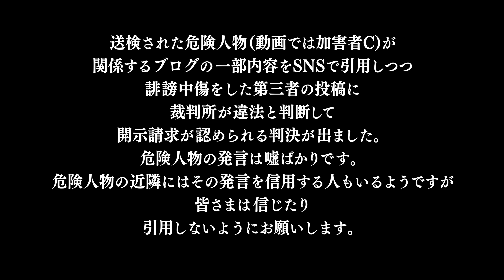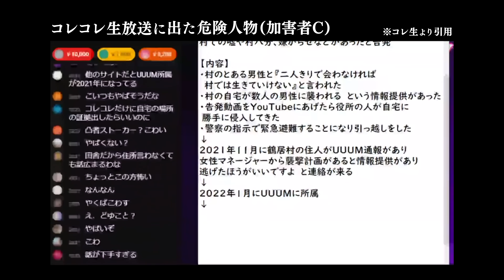【重大発表】送検された危険人物に処分が下りました 鶴居村の自宅 襲撃計画 りんの田舎暮らし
ご存じのとおり、警察から避難指示を受けるほどの嫌がらせを繰り返していた危険人物に対して刑事告訴をしていました。
この件について、あるブログが、この危険人物から共有を受けた「不起訴処分告知書」を投稿するとともに、「今回は嫌疑無しと言うことで不起訴となりましたから、ファルコン氏は100％無実」という文章を投稿しています。
その上で、そのブログは「誰でも刑事告訴は出来るのですが、本当に告訴に値することなのか、十分に考えた上で告訴をしないと相手を含む多くの人達に迷惑をかける形になりますので、その時の感情や嫌がらせで告訴をすることは避けたいものです。」などと投稿し、あたかも私が嫌疑がないにもかかわらず嫌がらせ目的で不当な告訴をしたかのように印象付けようとしています。

しかし、実際は嫌疑なしの不起訴ではなく「起訴猶予」です。
これは釧路地方検察庁の担当検事さんが作成した令和６年６月７日付「不起訴処分理由告知書」に明記されています。
インターネット等で調べて頂ければすぐにわかると思いますが、「起訴猶予」とは捜査を担当した検察官が「犯罪の嫌疑が十分に認められる」と判断したことを意味します。
そのため、「今回は嫌疑無しと言うことで不起訴となりましたから、ファルコン氏は100％無実」という記載は真実と異なります。
犯罪の嫌疑は十分にあるものの、今回については起訴を猶予されたにすぎません。
私は断じて嫌疑がないのに嫌がらせ目的で告訴などしていません。

にもかかわらず、危険人物は、このブログを通じて、真実とは逆の印象を与えるような表現を用いた上、まるで私が不当な告訴をしたかのような記載をしています。
考え方は人それぞれかもしれませんが、ずっと被害を受けてきた私個人の意見としては、「反省なく、また名誉毀損的な表現を行っている」と評価せざるをえません。検察に起訴を猶予する趣旨を伝えられていたはずなので、「ようやく私に関する誹謗中傷はおさまるだろう」と思っていました。
しかし上記のとおり、危険人物は、無反省に、告訴対象の媒体とは異なる媒体を通じて、私からすれば再度私を貶めるような表現を行っています。
そもそも、危険人物は私がした告訴について虚偽告訴罪で告訴をしていました。
危険人物が行った告訴は、私がした告訴を担当した同じ検察官によって、すぐに（私がした告訴に対する判断の１０カ月程も前に）不起訴とされています。上記のとおり、私がした告訴については犯罪の嫌疑が十分あると判断されています。嫌がらせ目的で告訴をしたのはどちらでしょうか？
本当に「どうすればここまで悪質になれるんだ」と怒りと驚きを禁じ得えません。

実は、あるInstagramアカウントがこのブログのURLを引用しつつ「私が反社と関係している」といった内容の事実無根の投稿を行っていました。
私は、投稿者特定のために発信者情報開示請求を申し立てた結果、裁判所はこれらの投稿を違法と認定し、発信者情報が開示されました。開示結果に基づき、私は、そのアカウント管理者の氏名、住所等を既に入手しています。このように危険人物と関連する上記ブログを引用して私を誹謗中傷する者による投稿が裁判所で違法と認められています。

私としましては、本来皆さまに楽しい動画を見て欲しく、このような情報を発言したくないというのが本音でした。
しかし、現に危険人物側に感化されたと思われる者が違法な誹謗中傷を行うに至っている状況の下、危険人物側がまた執拗に真実と異なる印象を与える表現活動を行い、これを信じたかのような視聴者さまからのコメントを受けるようになりました。
その結果、私が不当な告訴などしていないことを伝えざるをえなくなり、やむなく公表させていただきました。
繰り返しになりますが、誤った印象を与える情報に惑わされ、それに加担するようなことのないようにして頂ければと存じます。

引き続き楽しんで頂けるようなコンテンツ制作に努めますので、何卒よろしくお願い申し上げます。